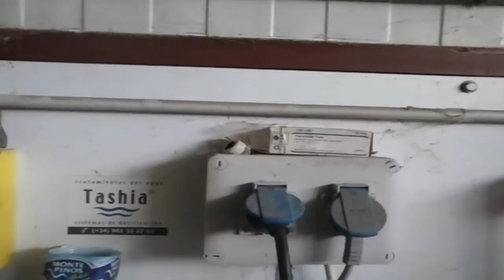Granja Avícola TIP CIRCUITO DE AGUA ( broyler and poultry farm)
En este video podemos ver como se dispone el sistema de agua para el consumo de las aves en una explotación de pollos de engorde.(Broylers)

The future of this channel, go around talking about the chicken world. The most important europeans farms and poultry farms open its gates to explain the poutry process.